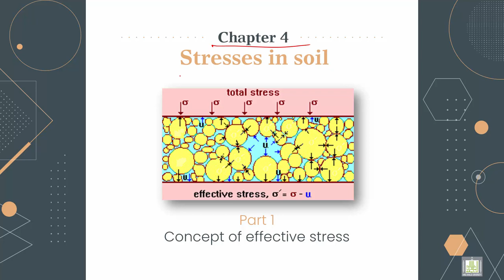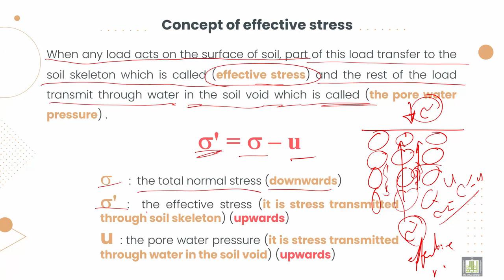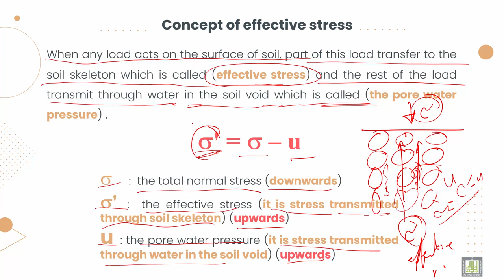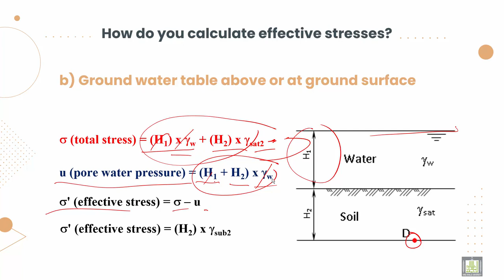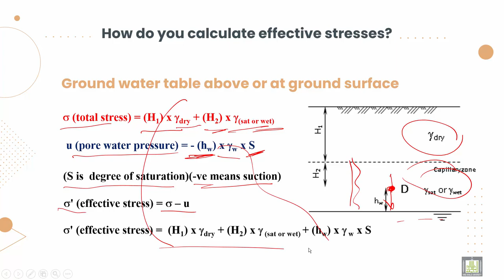Soil Mechanics ميكانيكا التربة |4-1| Concept of effective stress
الوحدة 4 : Stresses in soil
الدرس 1 : Concept of effective stress
Discuss the Concept of effective stress and How do you calculate effective stresses?